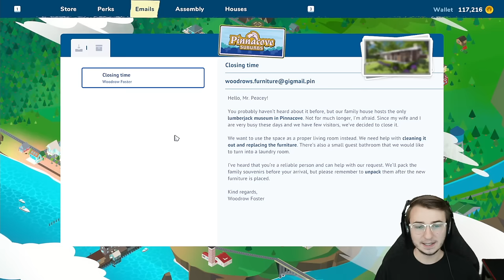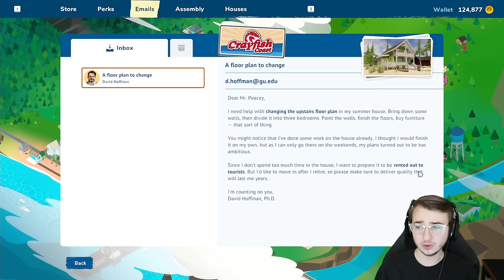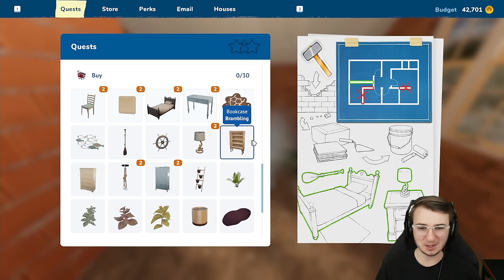House Flipper 2 - Ep. 6 - Coastal Rental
It's time to dust off your hammer - House Flipper is back in a brand-new fashion! Buy and renovate run-down houses! Or maybe you want to build new ones? Now you can!